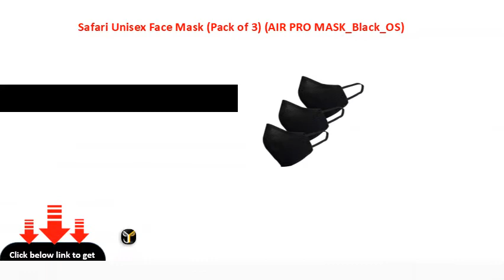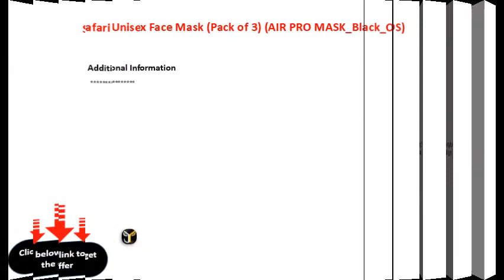Safari Unisex Face Mask Pack of 3 AIR PRO MASK Black OS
Motus Mens Cotton Casual Shorts  Pack of 2 or 3